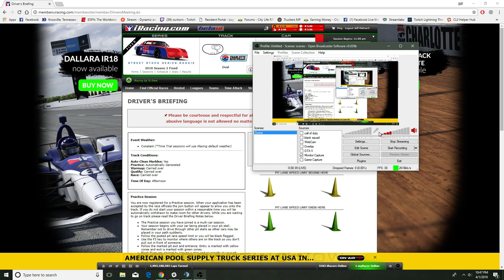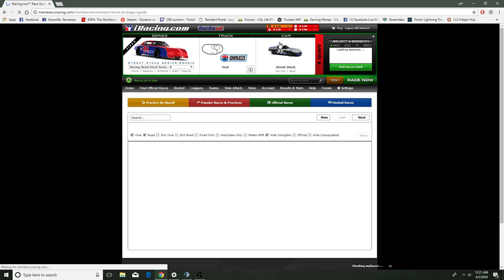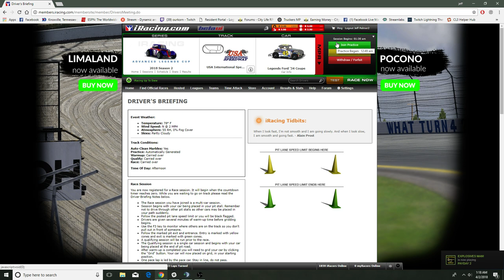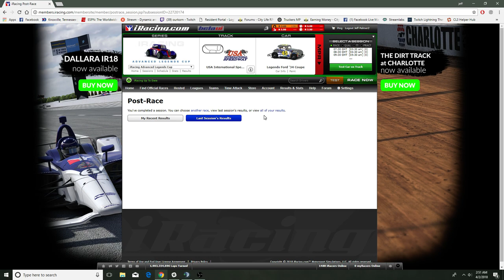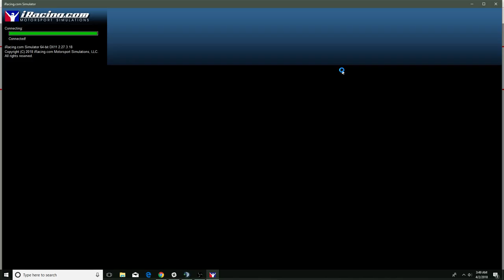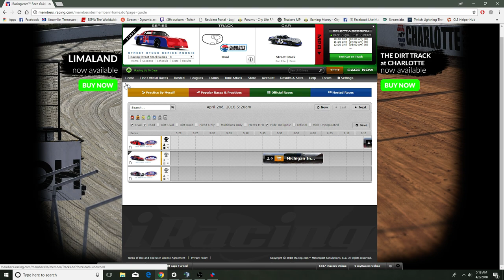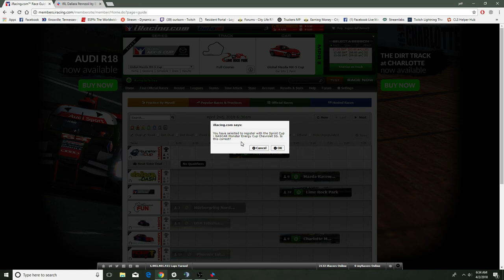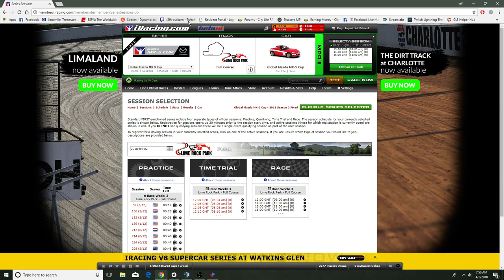Jeff Palmer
CHECK ME OUT ON TWITCH/OURKORN